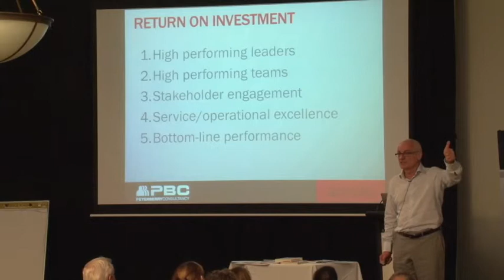Peter Berry - ROI Snapshot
Peter Berry identifies return on investment opportunities which HR professionals and organisations should use when evaluating success of talent initiatives.